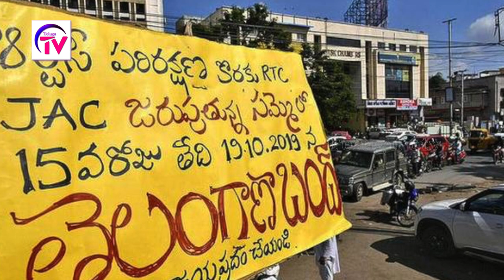ఆర్టీసీ బంద్ విజయవంతం | tsrtc strike 19th successes fully completed | telugu otv